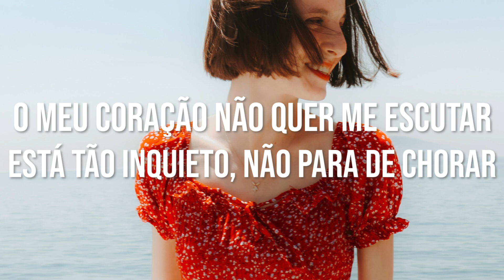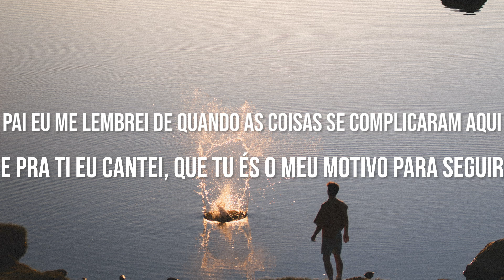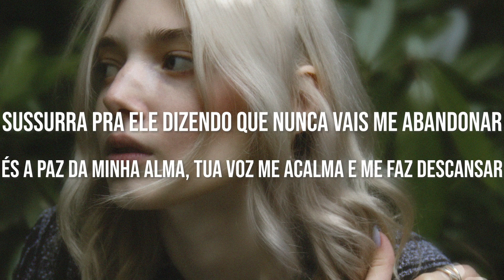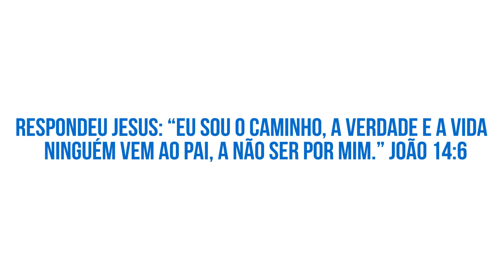Paz da Minha Alma - Mari Borges Letra (Cover)